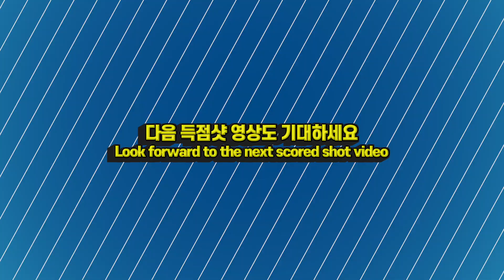🔴🟡⚪️ Torbjörn BLOMDAHL Skill "오늘 본 샷은 외워버리기" [브롬달 37가지 당구 스킬]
(17~18번 샷은 없습니다)
㊙️ 당구실력향상 비법은 좋은 경기 반복시청으로 '샷 이미지'를 뇌에 각인시키는 거죠^^